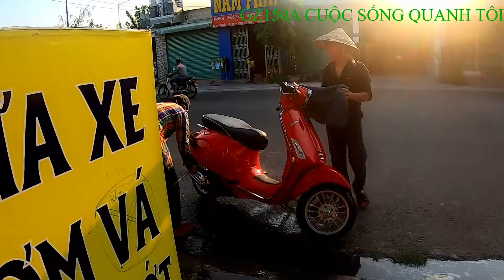LỘT XÁC SUZUKI GZ150A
Với mình yêu xe là phải chăm sóc giữ gìn chiếc xe thật cẩn thận đi lại cũng cẩn trọng rớt nài là chi cả đống bạc ra sửa
Tiêu đề lột xác cho vui thôi chứ thực ra em rửa xe ,đây là clip lần đâu tiên rửa xe gz150a sau nữa tháng mua xe và 10 ngày xuyên Việt.
Mưa cái vài giọt cũng bỏ 20 k đi rửa đồ chưa đủ gáng kiếm tiền đi độ